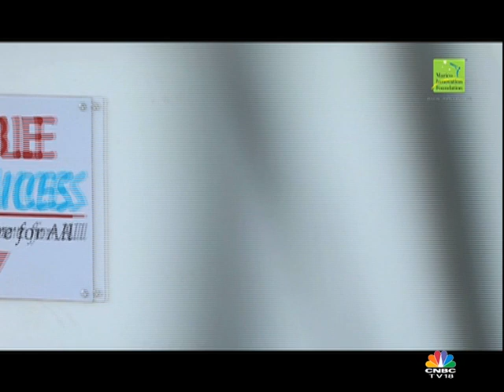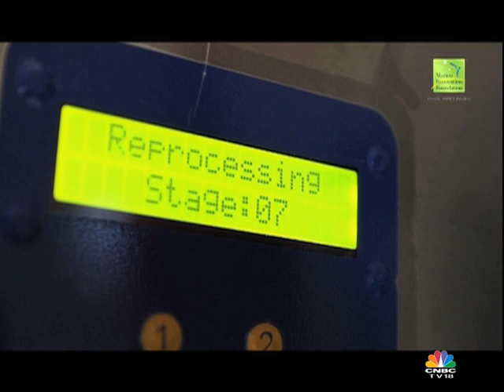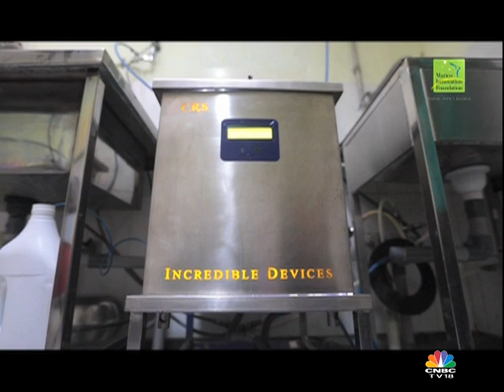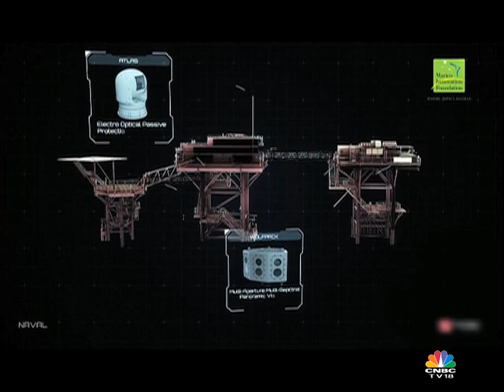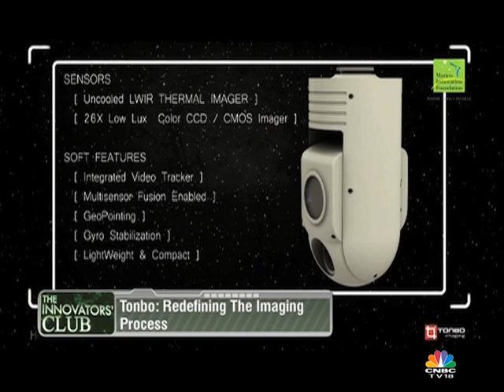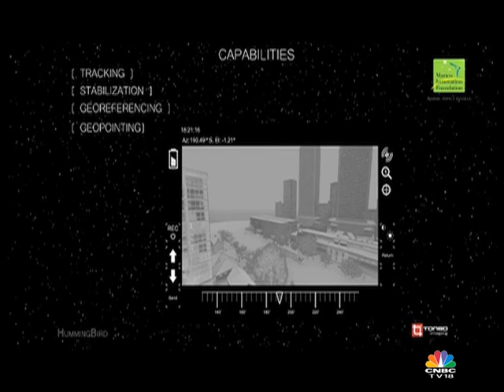The Innovators' Club | Tonbo Imaging and Incredible Devices- MIF Awards 2018 Winners | CNBC TV18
How do you harness technology to reinvent the wheel? – Learn from MIF Awards 2018 winners Tonbo Imaging and Incredible Devices. on THE INNOVATORS’ CLUB- Empowered by Marico Innovation Foundation.

Tonbo designs and builds high-tech cameras & imaging systems for the defense industry. These also have commercial applications like driverless cars and autonomous mining trucks. They are the only non-NATO supplier to the US military.

Incredible Devices: Recognized for Social Innovation by Marico Innovation Foundation in 2018

The only Catheter Reprocessing System in the world that cleans catheters making them re-usable with 100% accuracy. New catheters cost Rs 2,500 and upward, while recycled catheters cost a meagre Rs. 20 per use - a cost reduction of 99%.

About Marico Innovation Foundation (MIF):
Incepted in 2003, MIF is a not-for-profit organization in India executing the Corporate Social Responsibility for the parent company Marico Limited. Through its sector agnostic programs, the foundation works towards nurturing innovations that have the potential to bring change and add immense value to overall growth of the nation.